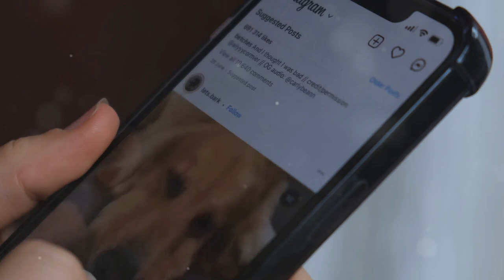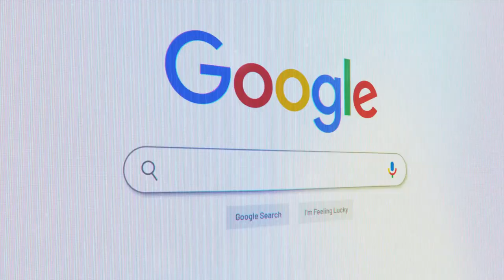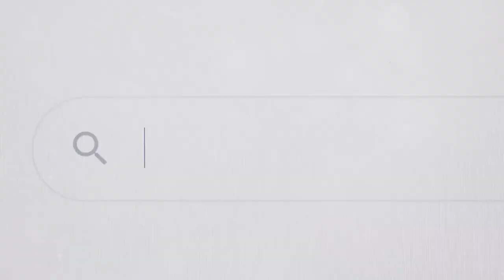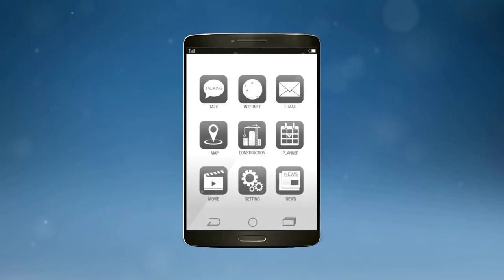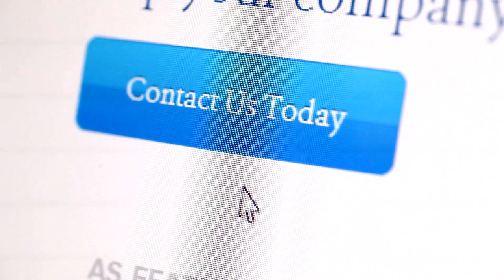Boost Your Real Estate Game: Top Digital Advertising Tools for 2024!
Are you ready to take your real estate business to new heights in 2024? 🚀 In this video, we unveil the most powerful digital advertising tools that will transform your real estate marketing strategy and maximize your ROI. Discover the best platforms for social media advertising, Google Ads, email marketing, video marketing, and more!

0:00  Intro to Real Estate Digital Advertising Tools
2:15  Social Media for Real Estate Agents
4:28  Search Engine Optimization
6:08  Google Ads and Targeting

📊 What's Inside:
The Power of Social Media Advertising: Learn how Facebook, Instagram, LinkedIn, and Pinterest can amplify your listings and attract more clients.
Google Ads Mastery: Find out how to capture high-intent buyers and build brand awareness with search and display ads.
Email Marketing Essentials: Discover the top tools for nurturing leads and keeping your clients engaged.
Video Marketing Platforms: See how TikTok, YouTube, Vimeo, and BombBomb can showcase your properties like never before.
Retargeting Tools: Learn how to stay top-of-mind with potential buyers using AdRoll, Perfect Audience, Criteo, and ReTargeter.
Analytics and Tracking: Understand how to measure your success and refine your strategies with Google Analytics, Hotjar, SEMrush, and Databox.

🔍 Why You Should Watch:
Stay ahead of the competition with cutting-edge digital marketing tools.
Boost your lead generation and conversion rates.
Get practical tips and actionable insights from industry experts.
Perfect for real estate agents, brokers, and anyone looking to enhance their digital marketing skills.

👥 Join Us:
If you're ready to elevate your real estate game, there's no better time than now. At REAL Broker, we're at the forefront of digital innovation, providing our agents with the tools and support they need to succeed. Join REAL Broker and Premiere Group today! Learn more and discover how REAL Broker can help you achieve your real estate goals.